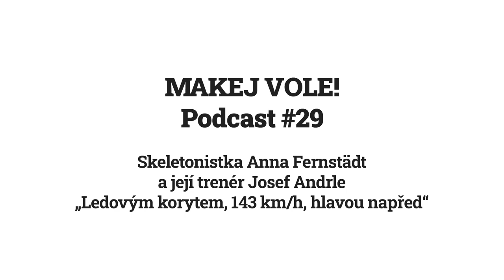Makej vole! – Podcast #29 – Anna Fernstädt a Josef Andrle – Ledovým korytem, 143 km/h, hlavou napřed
Anna Fernstädt
Anna Fernstädt je česká skeletonistka. Narodila se v Praze české matce a německému otci a celé dětství strávila v Německu. Původně se věnovala gymastice a po přestěhování do Berchtesgadenu se ve svých 14 letech rozhodla jezdit na skeletonu. Hned v juniorské kategorii zazářila a v letech 2018, 2019 a 2020 získala titul juniorské mistryně světa. V roce 2017 si dojela pro bronzovou medaili ve smíšených týmech. V roce 2018 skončila na zimní olympiádě v Pchjongčchangu na 6. místě. Do té doby reprezentovala Německo. Potom se přestěhovala do Čech a od podzimu 2018 je součástí české reprezentace. Těsně před ZOH v Pekingu 2022 jí byla diagnostikovaná cukrovka. Následoval koloběh vyšetření a Anička i přes tuto okolnost na olympiádu odcestovala a vybojovala skvělé 7. místo.

Josef Andrle
Josefa Andrle je Aniččin trenér. Mimo Aničky trénuje třeba ultra běžce Pavla Paloncýho, mistra světa ve Spartan Race Richarda Hynka a mnoho dalších úspěšných sportovců. Josefa taky možná znáte z mých sociálních sítí, kde jsem sdílel videa z jeho tréninků techniky běhu. Josef se specializuje nejen na specifické techniky různých sportů a fyzickou přípravu, ale umí toto vše zkombinovat i se stravou, regenerací a psychickou přípravou. Jeho přístup se mi moc líbí a proto jsem ho do podcastu pozval taky.

Takže vám přeju příjemný poslech a nebojte se, mi napsat, jak se vám to líbilo.

Bonusový obsah:
Také tato epizoda má bonusový obsah, který si můžete pustit za předplatné 5 EUR na Patreonu.

Pro vás drobný, pro mě větší motivace. Děkuju :)

Chcete se na něco zeptat?
Pokud máte dotazy, tak mi klidně napište na Facebook nebo Instagram, kde mě najdete jako Trailrun.cz.

A taky budu moc rád, když můj podcast nasdílíte.

Čímž mi mimochodem uděláte velkou radost, protože uvidím, že tenhle podcast někoho opravdu zajímá :)

Díky a Makej vole! Ahoj!
Podcast MAKEJ VOLE! také podporují:

Runsport.cz - Experti na kopce
Za podporu děkuju hodným lidičkám z běžecké speciálky Runsport.cz, kteří mě zásobují nejen hadříkama a botkama na běhání a lyže, ale taky mi půjčují prostor pro natočení podcastu.

mySASY
Jediná aplikace, která vám řekne pravdu o vašem tréninku. mySASY vám pomůže najít ten správný čas, kdy na tréninku přidat a kdy naopak ubrat na základě stavu a reakce organismu.

SALOMON
Tvůrce inovací a trendů ve světe trailrunningu a outdoorových sportů.